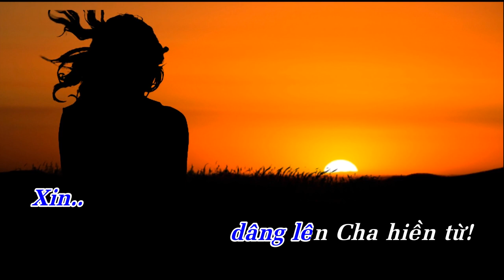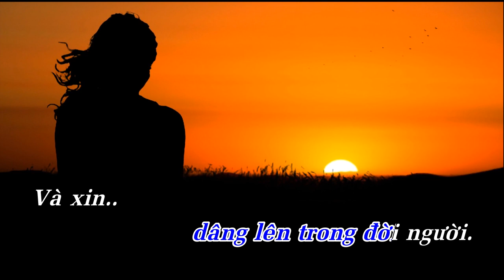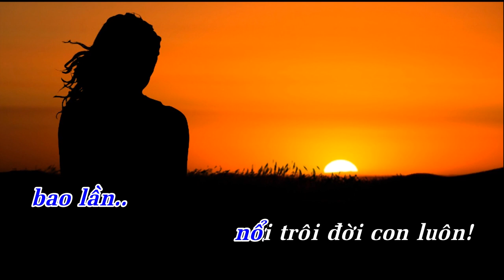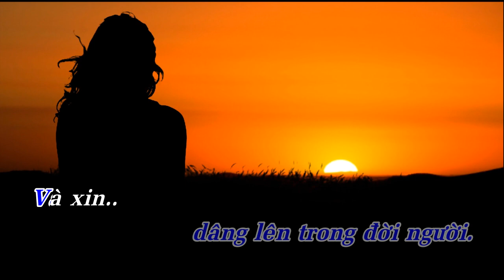XIN DÂNG CHA | Hòa tấu Guitar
Hòa tấu: XIN DÂNG CHA | Guitar

- Sáng tác: Hoàng Nam
- Guitar: Vũ Thi